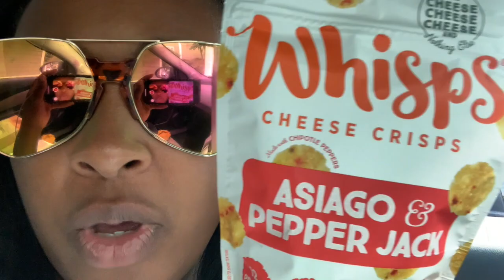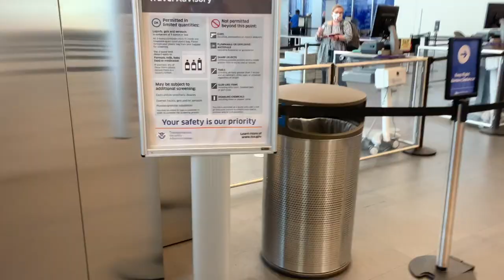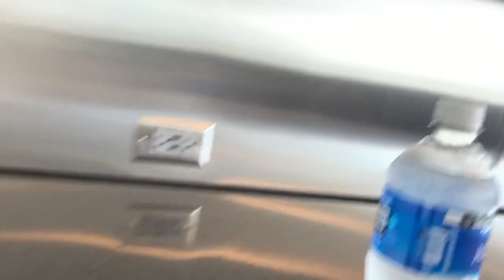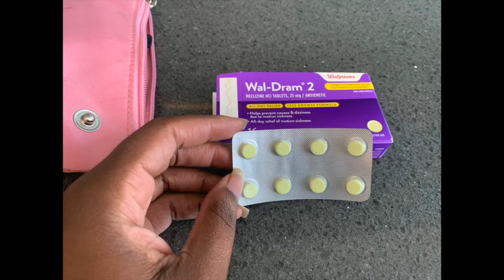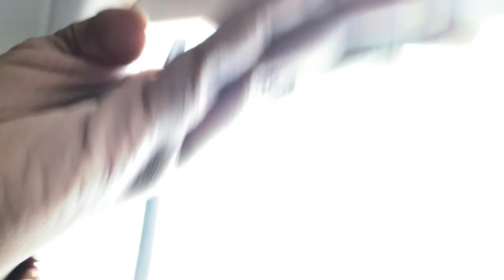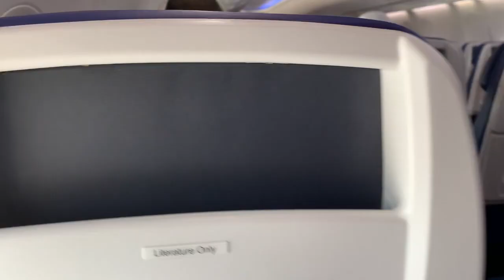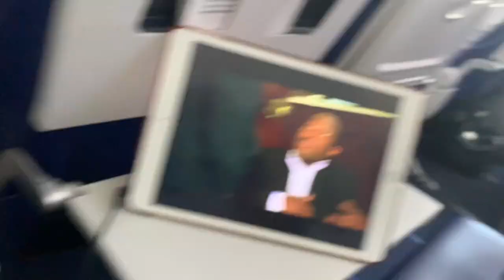Flying Southwest for the First Time AND During a Pandemic! How I travel!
This video is about Flying Southwest for the First Time AND During a Pandemic! How I travel!

Order New “WE ARE THE STANDARD” Adult Coloring Book before they sell out!

All the Exclusives!